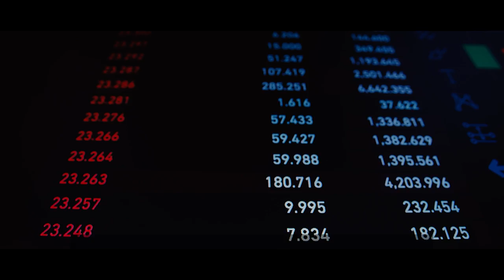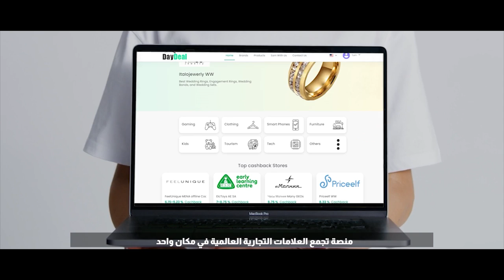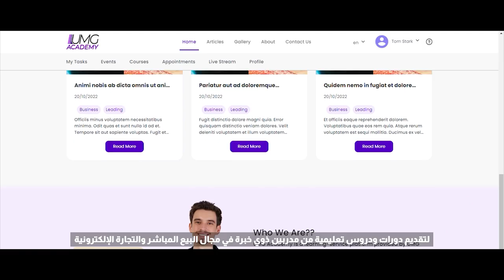What is UMG ?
Our early years were just the beginning, and the future to come is better.
This is our story.. We are UMG

كانت سنواتنا الأولى مجرد بداية ، والمستقبل القادم أفضل
هذه قصتنا .. نحن UMG